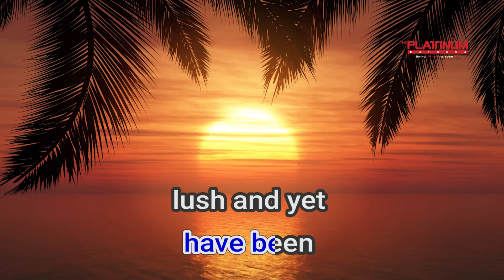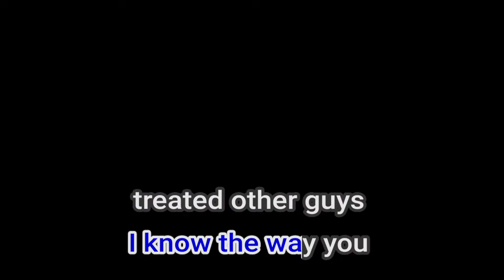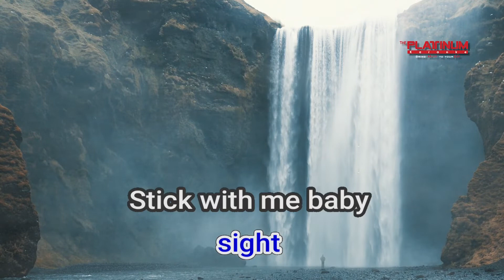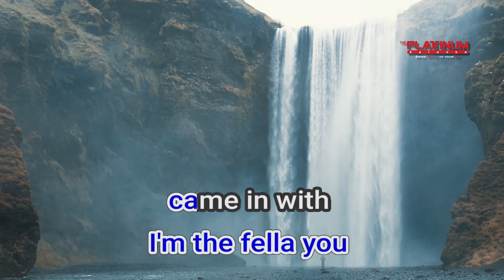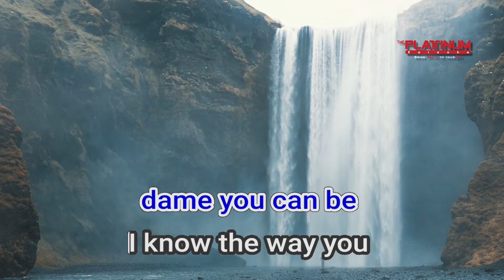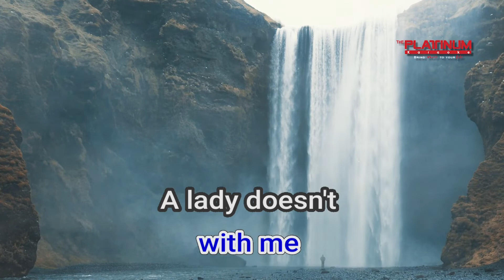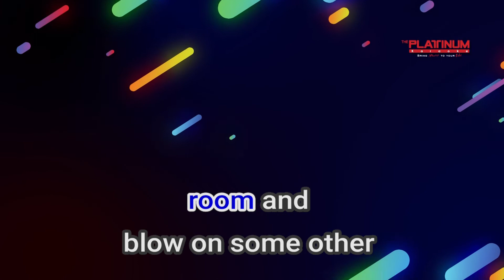04619 Luck Be A Lady Frank Sinatra